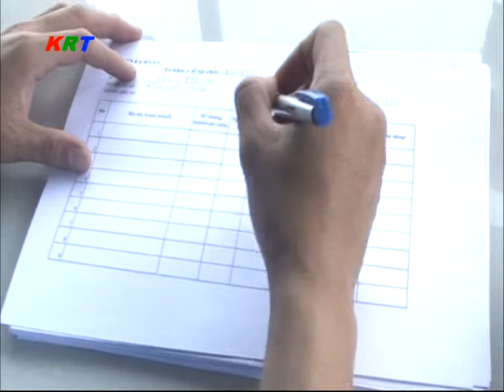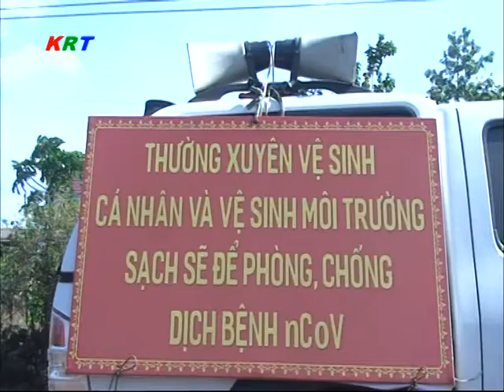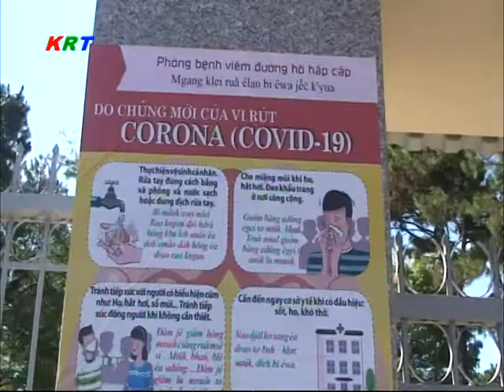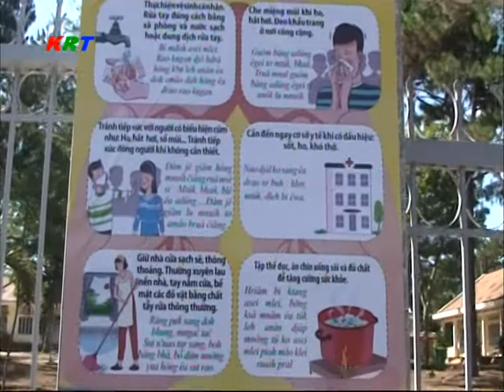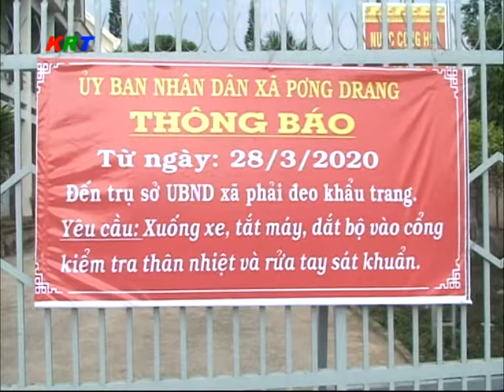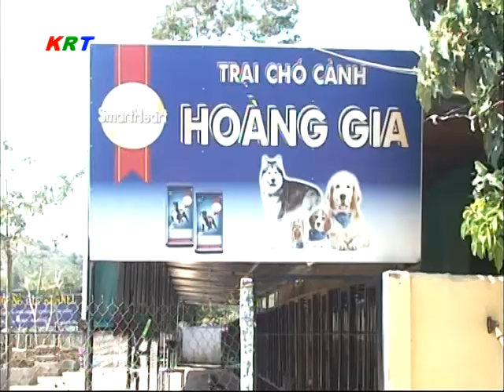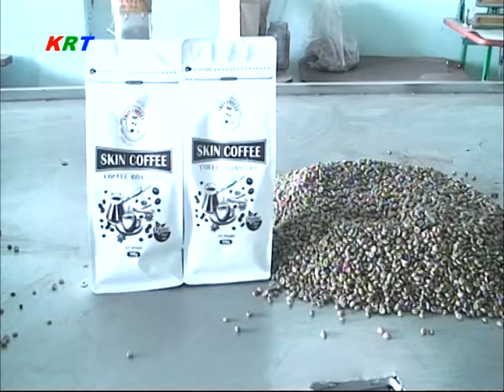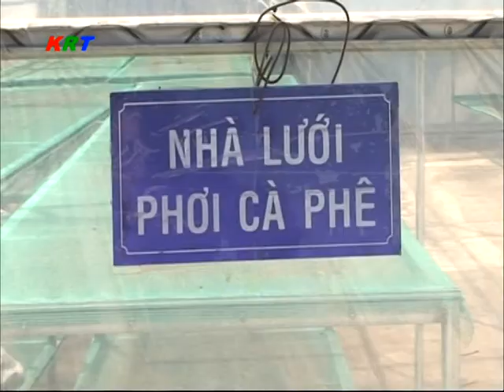Thoisu Krong Buk, Dak Lak ngay 10 thang 4 nam 2020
1, Lãnh đạo huyện đi thăm, tặng quà cho lực lượng chốt kiểm dịch tại huyện Ea H'leo;
 2, Các hoạt động tuyên truyền phòng chống dịch bệnh Covid-19 trên địa bàn huyện;
3, Phóng sự: Đảng ủy Pơng Drang chuẩn bị cho công tác đại hội điểm cấp xã;
4, PS: Đầu tư phát triển sản phẩm Ocop tại huyện Krông Buk;
5, PS: HTX cà phê chất lượng cao Ea Sin- bước đi vững chắc trong làm nông nghiệp sạch.